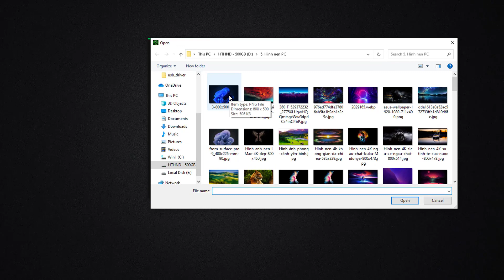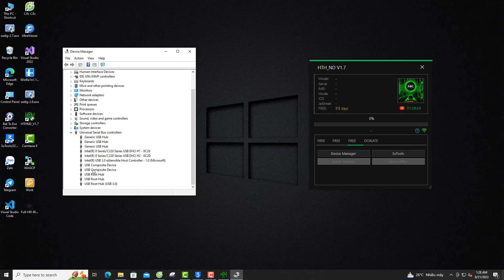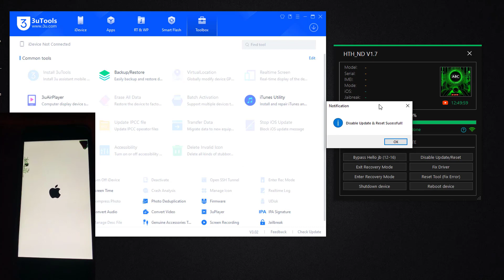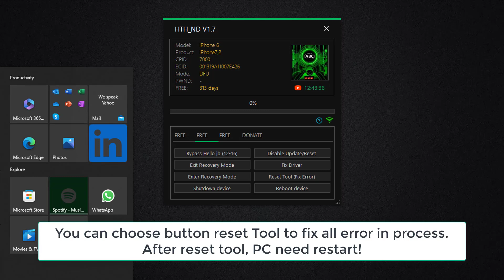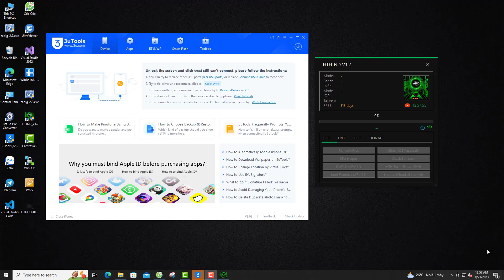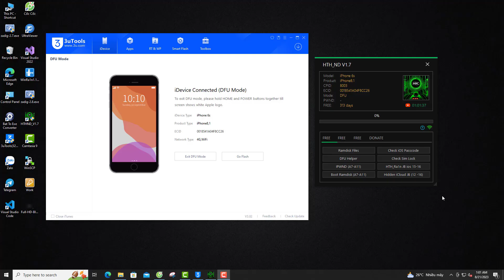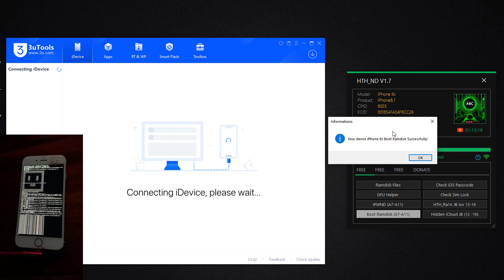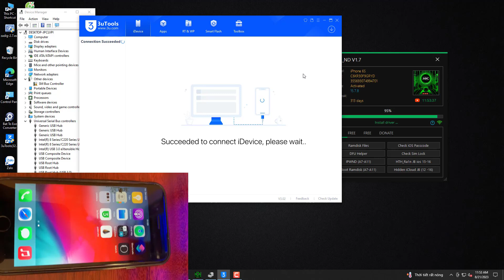HTH_ND V1.7 Release (FREE)